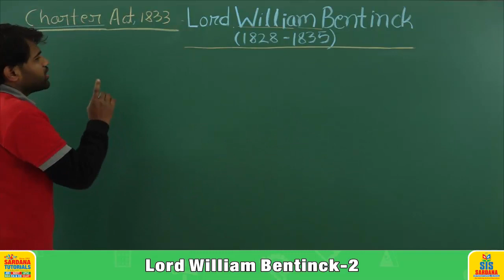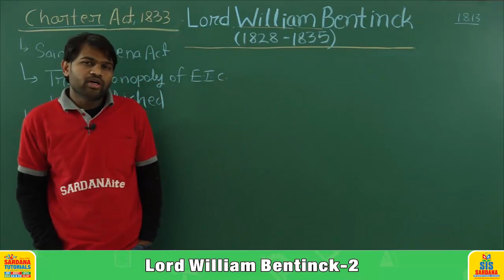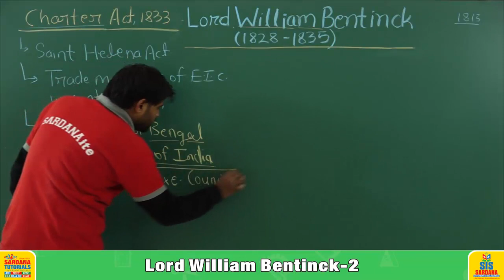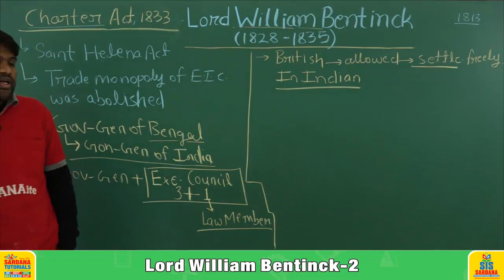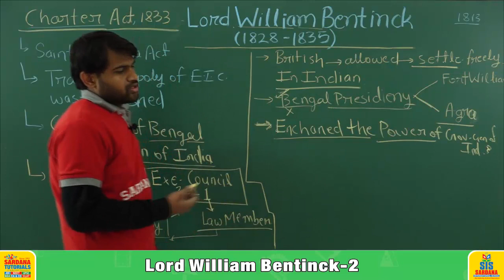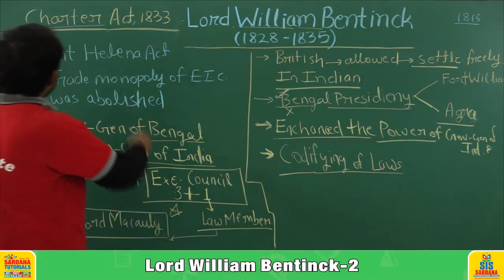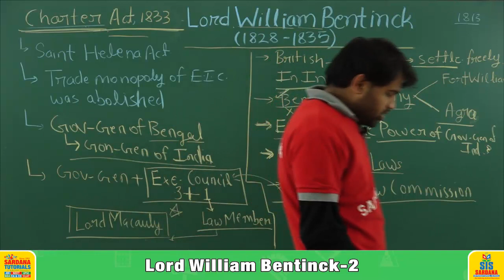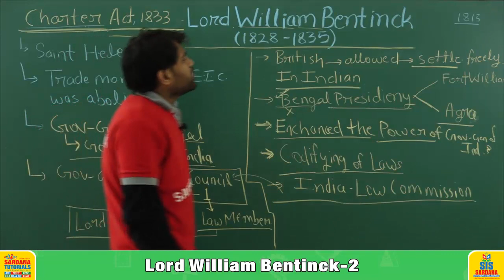Important Governor General Till 1857 | Lord William Bentinck - 2 | Lecture - 15